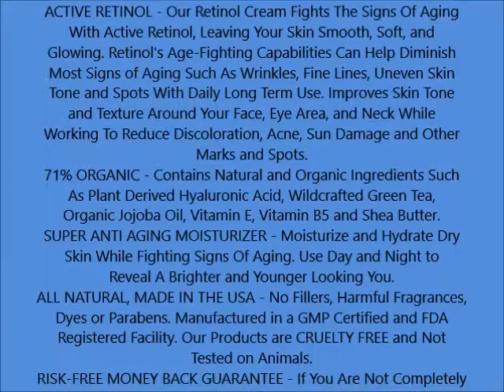Baebody Retinol Moisturizer Cream for Face and Eye Area With 2 5% Active Retinol, Hyaluronic Acid,